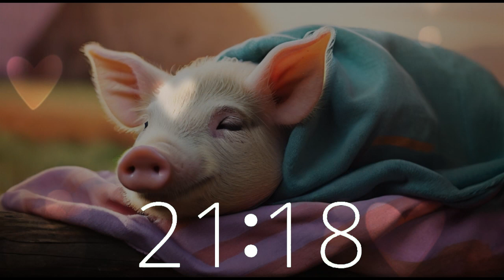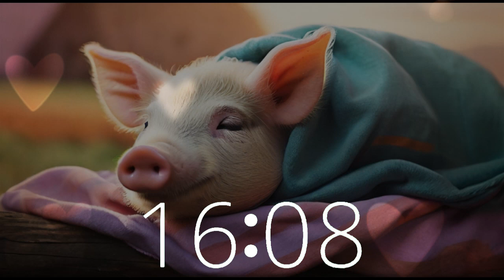Dreamy Lullabies for Relaxation | 90 Minute Sleepy Pig Compilation | 1 Hour 30 Minute Naptime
Dive into 90 minutes of dreamy lullabies curated by Techtonic Grooves, featuring soothing melodies perfect for relaxation, sleep, and stress-free moments. Picture a cozy pig snuggled in a comfy blanket, and let these tranquil tunes whisk you away to a peaceful realm.
Join us on our journey to unwind and rejuvenate.